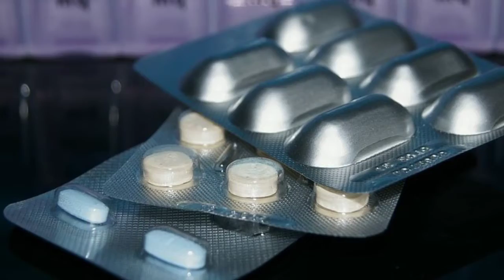Piedras billiares y Calculos en la Vesicula: Sintomas y Tratamiento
Gana dinero rentando tu cuarto o casa:
VISITE A SU MÉDICO.

FUENTE El propietario de este canal no comparte la opinion ni se hace responsable por lo que se expresa en este video, ya que la información que hay aquí fue extraída de la fuente que se encuentra en la descripción de este video. Esta producción fue hecha solo con fines informativos y no es utilizable como consejo médico, diagnóstico o tratamiento Las imágenes publicadas son meramente ilustrativas no corresponden necesariamente a la enfermedad